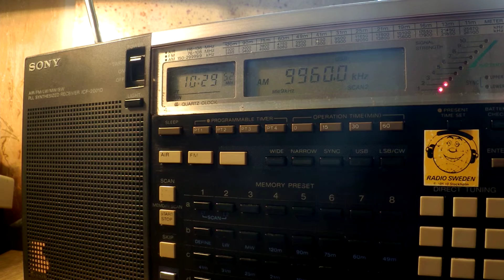20 09 2016 Number station S11a Cherta in Russian to Eu 1028 on 9960 unknown tx site USB